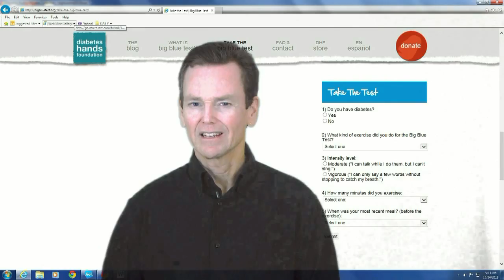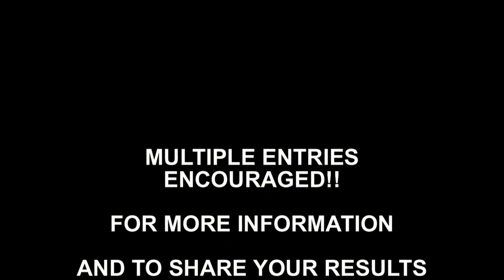Brad talks about "The Big Blue Test"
Brad (Meter Boy of The Diabetes Hero Squad) goes live to talk about the Diabetes Hands Foundation's Big Blue Test initiative.